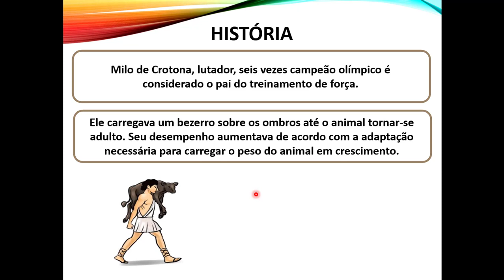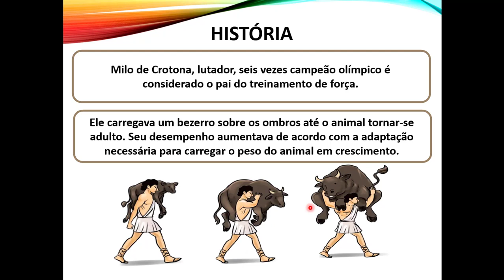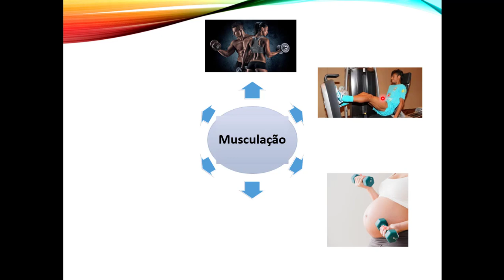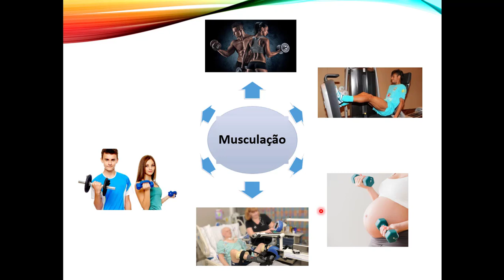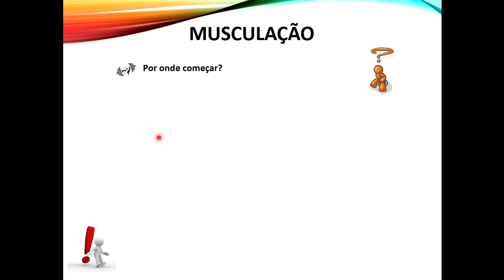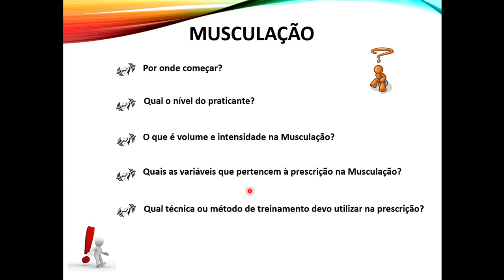Introdução à teoria e prática da Musculação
O exercício físico é uma estratégia que toma conta da área da saúde e por meio de sua prática é possível utilizá-lo como tratamento não farmacológico para uma doença grave quanto e para fins de aumento de performance e rendimento em atletas experientes. Por isso, a informação e o conhecimento são fundamentais para a tomada de decisão na área da Educação Física e do Treinamento.

O treinamento de forca, por meio da prática da musculação principalmente, tornou-se uma das formas mais populares de exercício para melhorar a aptidão física, a estética e para o aumento do desempenho de atletas amadores e de elite. O TF é utilizado para descrever um tipo de exercício que exige que a musculatura corporal se movimente (ou tente se movimentar) contra uma forca oposta, geralmente exercida por algum tipo de equipamento e também costuma se referir apenas ao treinamento com pesos livres ou algum tipo de equipamento de treinamento com pesos.

O TF tem sofrido grande evolução metodológica, sobretudo pelo importante aumento do número de pesquisas realizadas, tanto que influencia diretamente na procura pelo TF, principalmente em academias5. Entretanto, a prescrição do TF precisa de mais pesquisas, pois sua abrangência de público vem crescendo consideravelmente nas últimas décadas, por isso, tanto atletas de alta performance como esportistas buscam o TF como forma de melhorar suas aptidões.